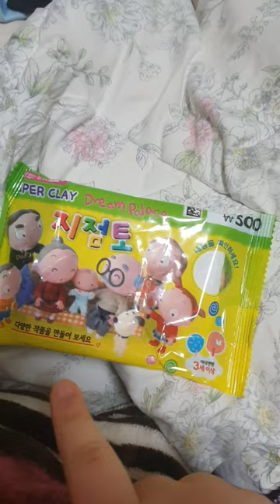지점토로 진짜 개 쓰잘데기 없는거 만들었다 ...